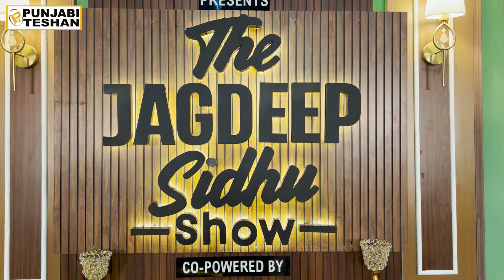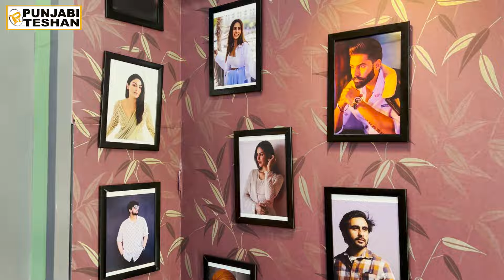The Jagdeep Sidhu Show | Jagdeep Sidhu Q & A | Pitaara TV | Punjabi Teshan